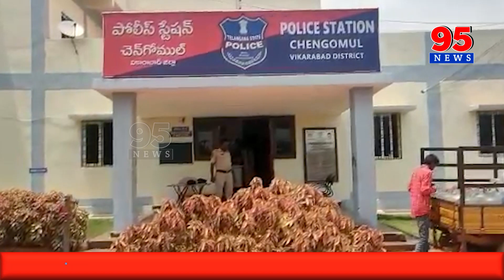వికారాబాద్ జిల్లాలో జోరుగా బెట్టింగులు || ఆట కట్టించిన పోలీసులు || 95news